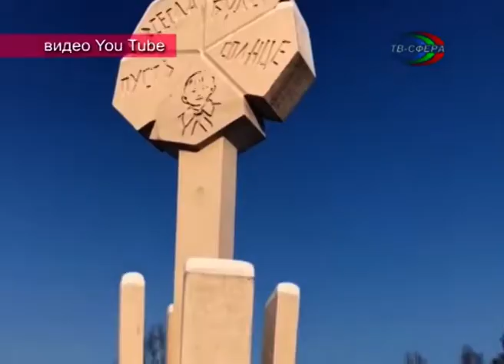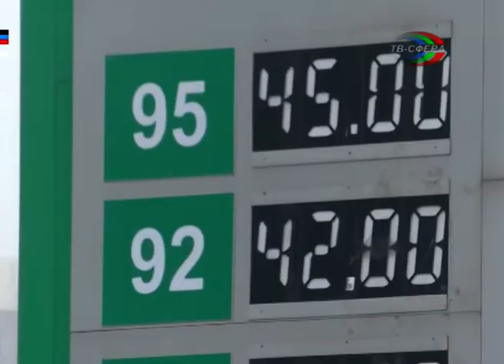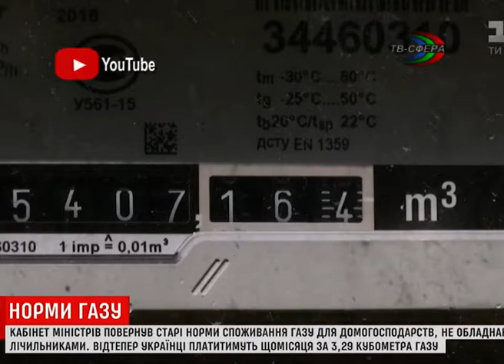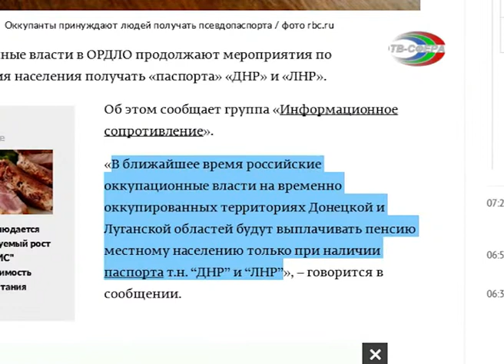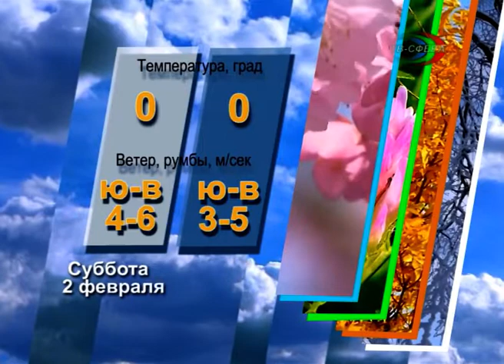`Городские новости` 1 февраля